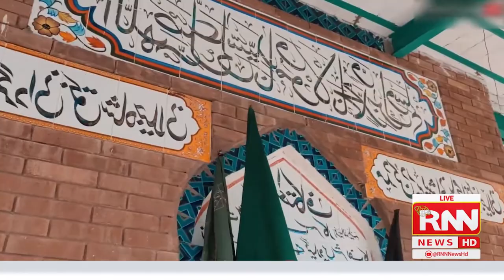Urs of Hazrat Bahauddin Zakariya (RA) – Multan || 3rd Sep 2022 || RNN News